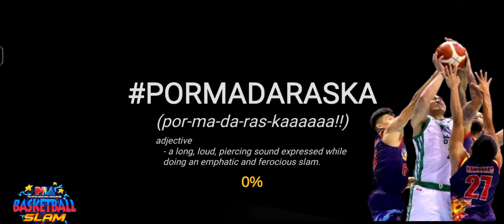PBA Basketball Slam 2023 Meralco Bolts vs Phoenix Fuelmasters May-28 Game(2)